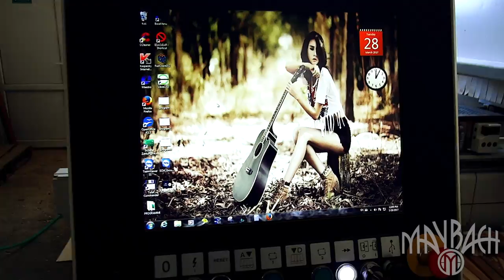MAYBACH Guitars - Production and Factory Tour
MAYBACH Guitars :
iMusicnetwork/Germany

Audio+Videoproduction :
A-TOWN recordings

Concept, Shooting, Postproduction & Music by
Gundy Keller

Text by Hape Ernst